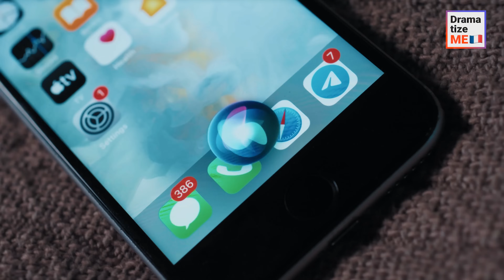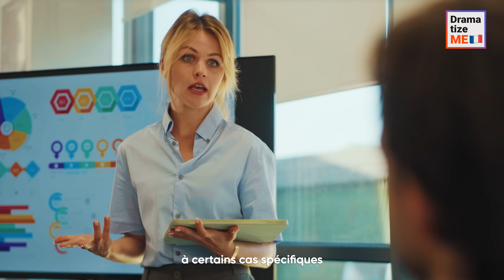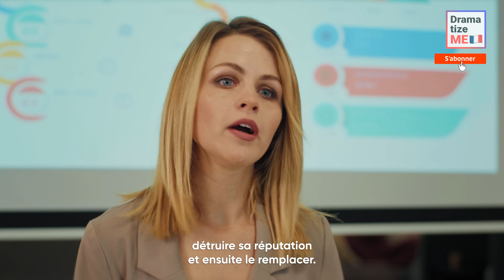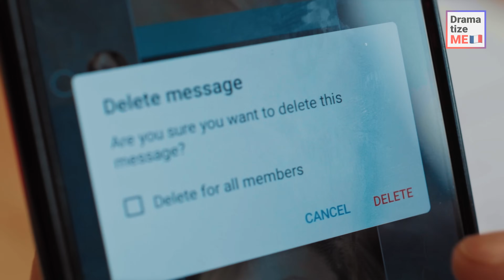Quand Les Messages Privés Deviennent Publics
Nous sommes ravis de vous présenter une compilation vidéo spéciale présentant non pas une, mais DEUX histoires captivantes !

 Ces récits ont déjà illustré notre chaîne, mais nous sommes conscients que tous nos téléspectateurs n'ont pas eu la chance de les voir.

 La première histoire vous fera vivre des montagnes russes d'émotions alors qu'une secrétaire envoie accidentellement à son patron une photo privée destinée à son petit ami. Découvrez comment cette secrétaire parvient à sauver sa carrière.

 Quant au deuxième volet de notre compilation, c'est une histoire de signaux erronés et de propositions inattendues. Une femme envoie involontairement des photos torrides à son employé timide, entraînant une série de malentendus amusants…

 Ainsi, que vous soyez un abonné fidèle ou un tout nouveau téléspectateur, ces actualités à la une vous laisseront certainement en haleine, avec une envie d'en savoir plus !